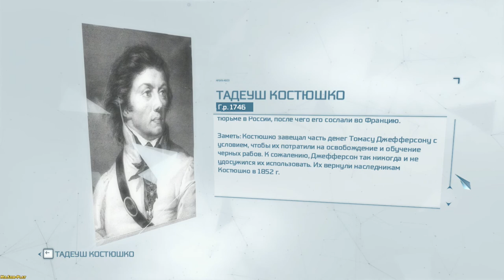Assassin’s Creed III ► Lost cargo(Потерянный груз) №47